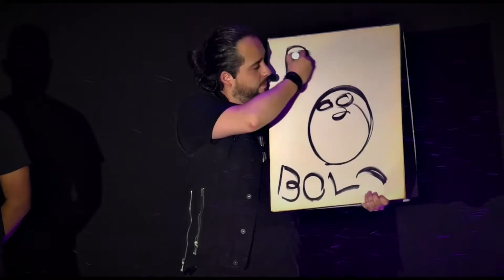JUΛN ΛLVΛREZ :: Magia Online